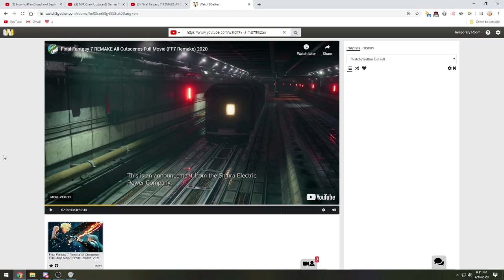FF7 Remake #4 - The Raid on Midgar?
Already they're doing this? Oh well.